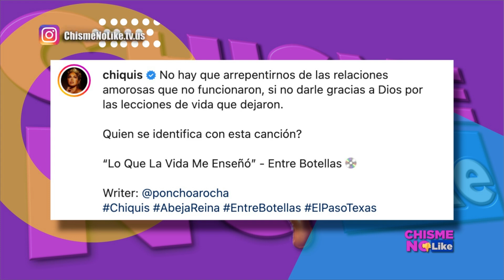CHIQUIS RIVERA LIBRE! DE LORENZO MENDEZ - ANDRÉS GARCÍA TIENE CIRROSIS! - CHISME NO LIKE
EN ESTE SEGMENTO:
-CHIQUIS RIVERA oficialmente divorciada
-ANDRÉS GARCIA enfermo de gravedad
-PALAZUELOS confirma hospitalización de ANDRÉS GARCÍA
REDES ANDRÉS GARCÍA: